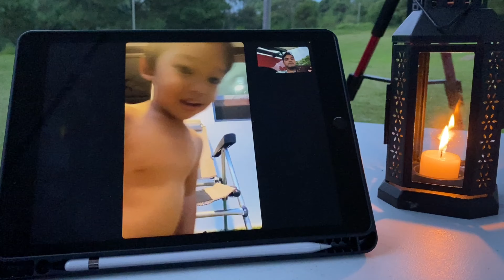Solo Camping | Sierra Madre Mountain Resort